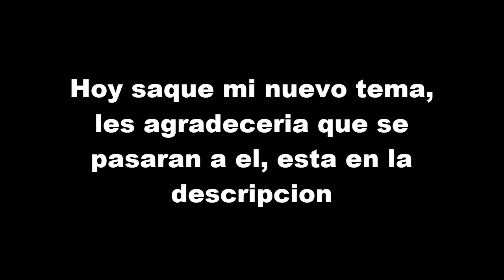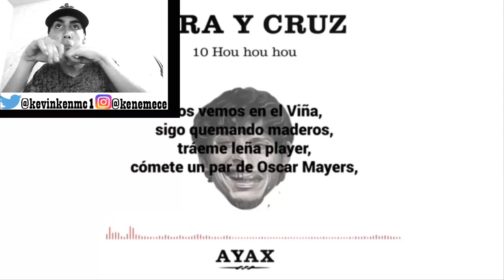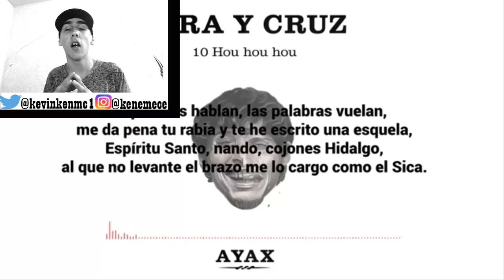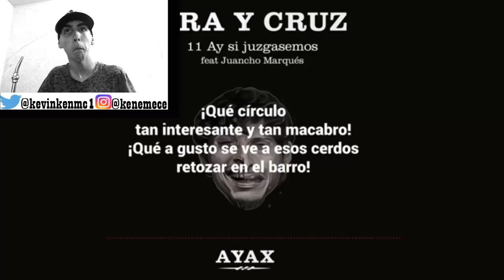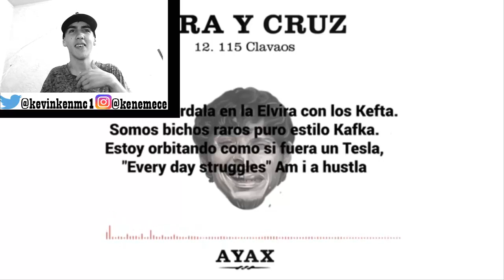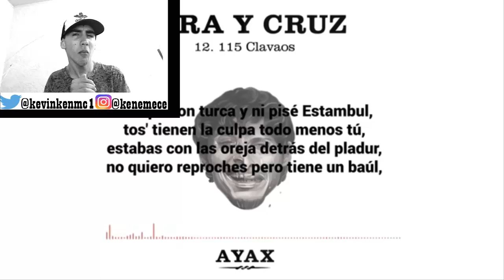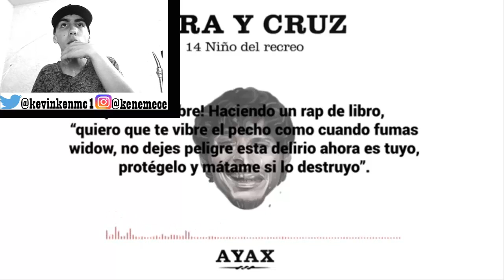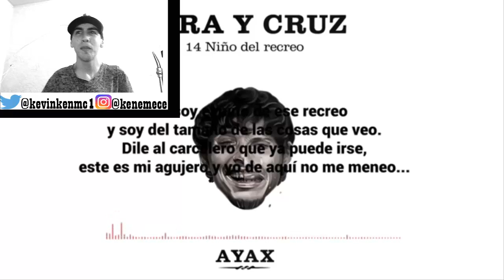AYAX - CARA Y CRUZ - VÍDEO REACCIÓN (PARTE FINAL. TREMENDO DISCO)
Después de unos meses e sacado mi nuevo tema
no voy a decir nada de el, mejor que al escucharlo les guste